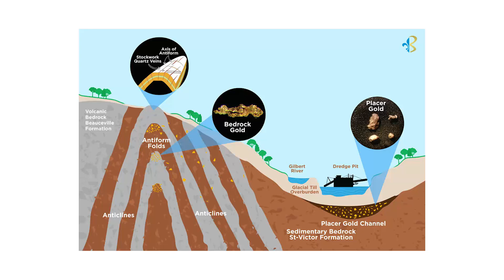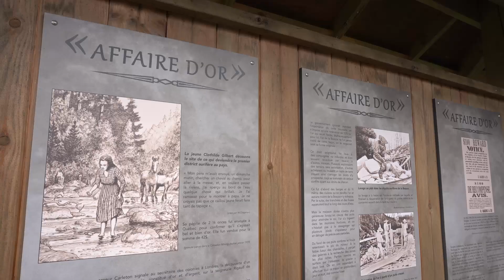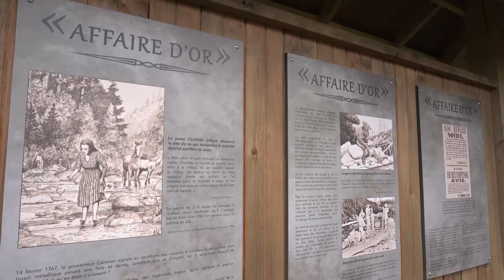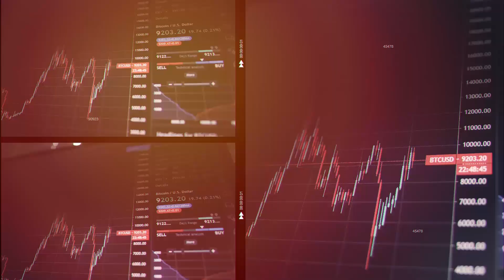À la Conquête de l'Or: L'Histoire Minière de Saint-Simon-des-Mines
Dans cette passionnante aventure minière, suivez une équipe d'exploration intrépide alors qu'elle explore la Vallée de la Rivière Gilbert avec @beaucegoldfields  une région autrefois prospère pour l'or. Découvrez un affleurement intrigant et les efforts considérables déployés pour percer le mystère de l'or qui y réside depuis des décennies. L'équipe d'exploration est soutenue par des actionnaires engagés, tous plongés dans une quête acharnée pour trouver la source de ces précieuses pépites. L'histoire fascinante de Saint-Simon des Mines, une histoire d'or et d'exploration qui pourrait bien revigorer cette région riche en héritage minier, est également explorée. Rejoignez cette mission passionnante où chaque échantillon, chaque forage rapproche peut-être un peu plus de la découverte qui pourrait bouleverser l'histoire minière du Québec. L'aventure continue, et l'équipe est fière de partager ce voyage avec ses actionnaires et tous les amateurs d'exploration.
❤️ Si vous trouvez ce contenu utile, soutenez-nous en vous inscrivant à notre plateforme